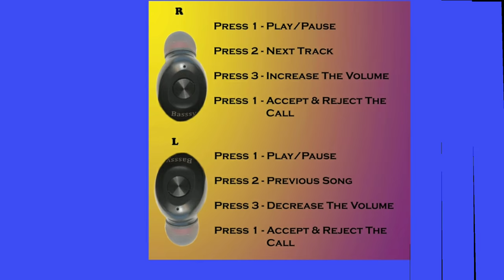Basssy Air buds pro Truly Wireless Bluetooth Headset unboxing Review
Basssy Air Buds Pro Truly Wireless Bluetooth Headset with 25H play – Jet Black (Noise Cancellation)